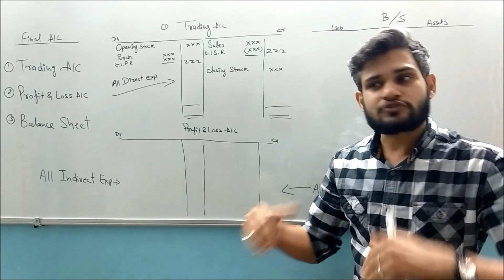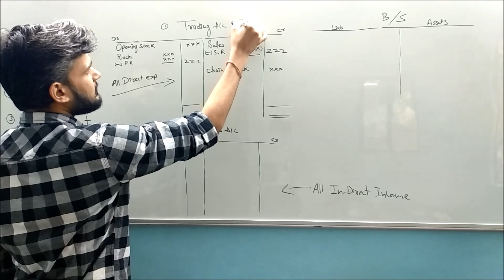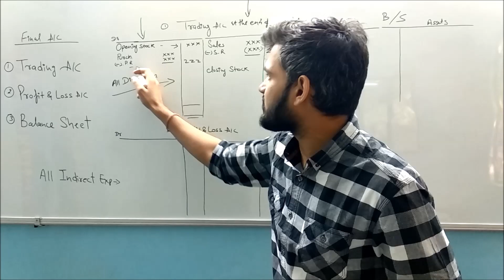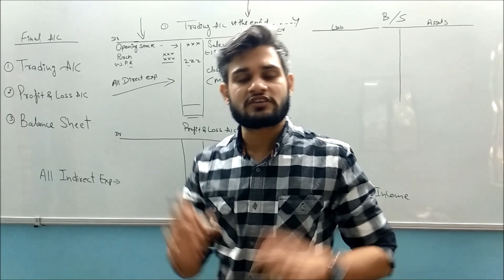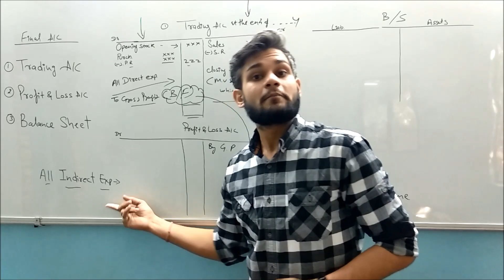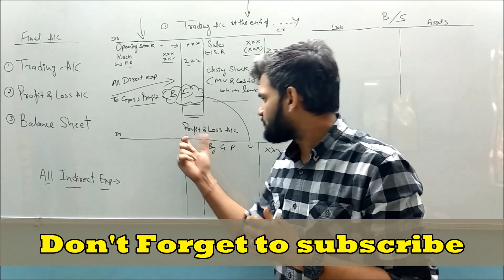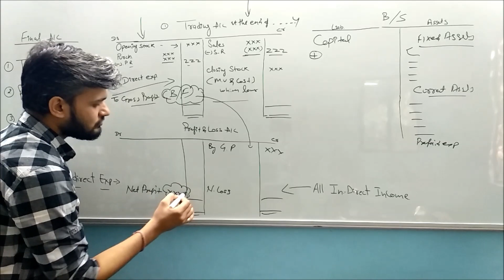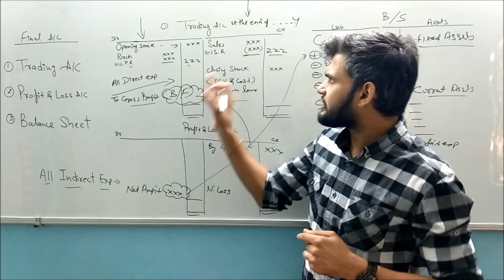Financial statement of Sole proprietorship /Class 11/ B.com, BBA/ CMA /CA/(Part-1) / by Pritam Rathi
Financial statement of Sole proprietorship /chapter - 18/ (Part-1) for class 11th / Accounts/ basic for / CA / CMA / CS / By Pritam Rathee
Accounts for class 11th
All important explanation has been given in this video so that you can go through with your subject easily at home. If you find this video relevant for you so please like, comment and share.
And for more updates also follow us on